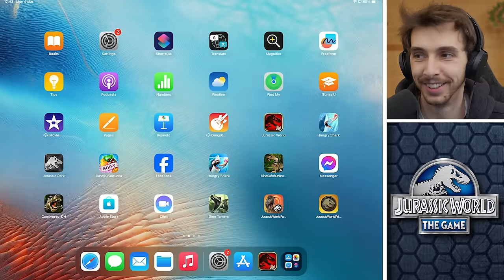COMPLETING ALL THE EVENTS!!! - Jurassic World The Game + Alive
Today we unlock New Dinosaurs in both Jurassic World The Game and Jurassic World Alive!

They’re ALIVE in our world!
Dinosaurs have returned to rule the Earth. They have fled Jurassic World on the unstable island of Isla Nublar….and they’re roaming free in your cities and neighborhoods.
As a brand-new member of the Dinosaur Protection Group (DPG), your mission is to save dinosaurs from a second extinction. Explore your surrounding area to find your favourite dinosaurs – including new breeds that are more awe-inspiring and terrifying than ever before. Activate augmented reality (AR) to interact with these unbelievable creatures in the real world.